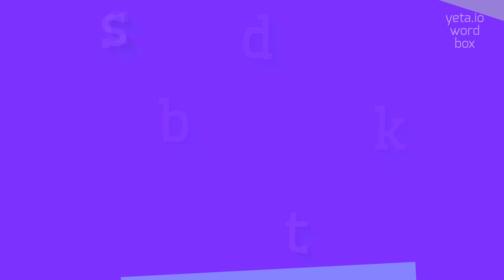How to say "backdates"! (High Quality Voices)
Watch in this video how to say and pronounce "backdates"!